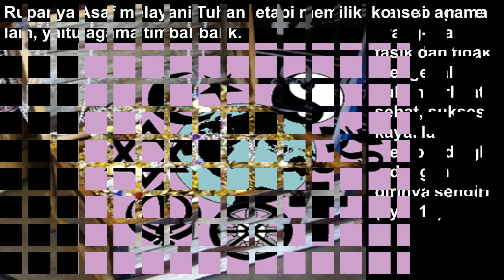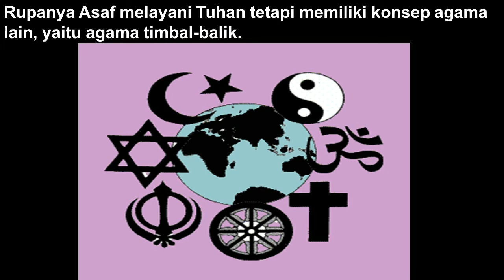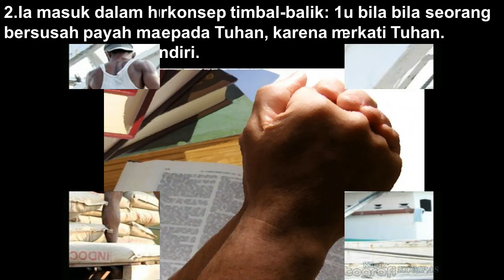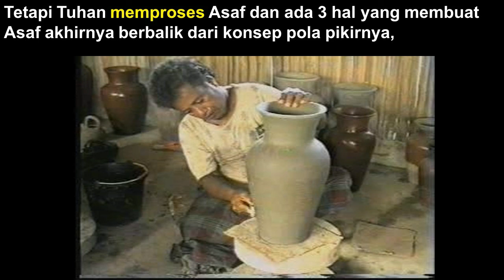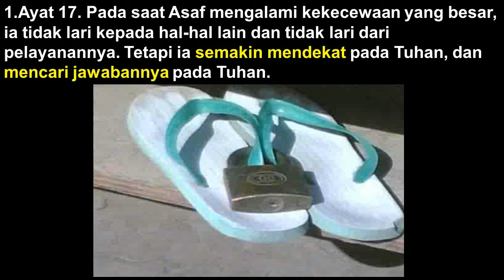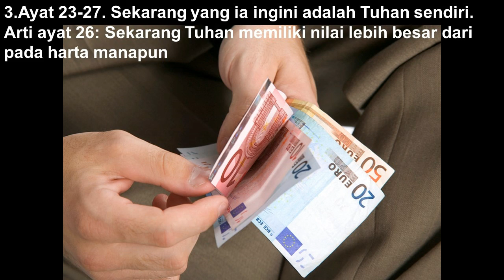Dimanakah keadilan Tuhan itu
Terkadang dalam pikiran kita terbersit sebuah pertanyaan kenapa ya ada orang yang hidupnya tidak pernah mengucap syukur kepada Tuhan bahkan anti dengan Tuhan kok hidupnya enak sedangkan saya yang menjaga kesucian, menjaga untuk hidup dengan hati2 agar menyenangkan hati Tuhan kok hidup dalam kemiskinan dan penderitaan, lalu dimanakah sebenarnya keadilan Tuhan, apalagi kita sering melihat adanya bayi yang lahir cacat kenapa Tuhan seolah tutup mata dan berlipat tangan? Materi ini akan menjawab pertanyaan yang ada diatas tadi.